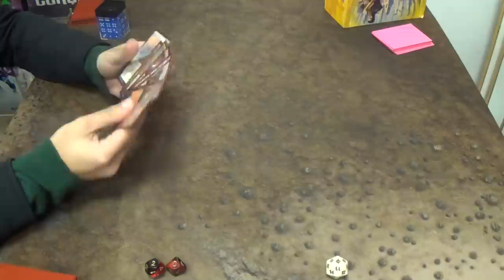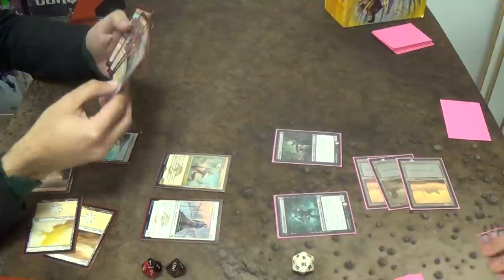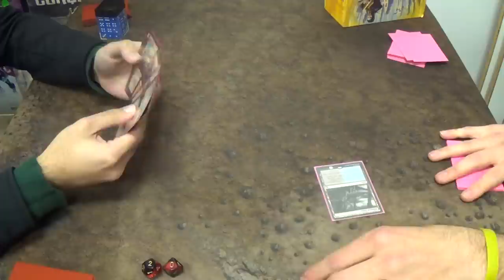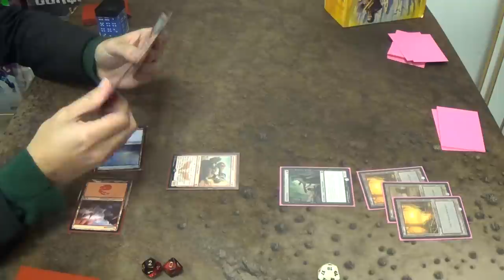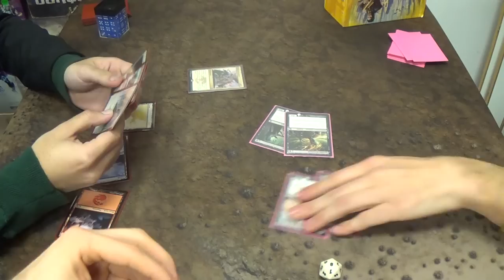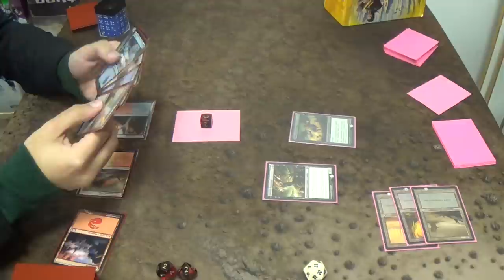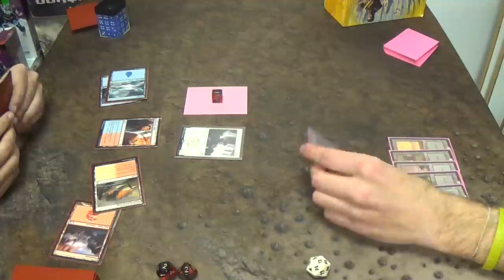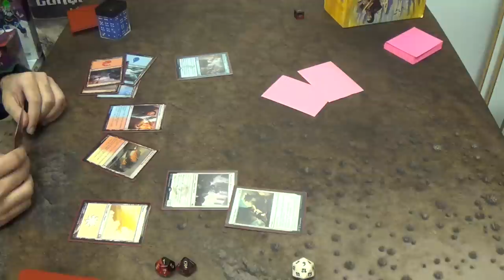Standard Magic (THS-FRF) — Jeskai Tempo vs. Mono Black Tempo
I had not seen a tempo version of the mono black deck in Standard prior to this match, and its capacity to stay low to the ground does seem like it would give him a better matchup against the control and aggro decks. Midrange and tempo strategies seem like they would be a bit of an issue, though. That being said, does this match demonstrate that? You'll find out.